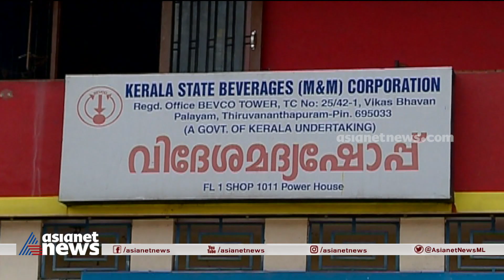സംസ്ഥാനത്ത് മദ്യവില കൂട്ടി; ജനപ്രിയ ബ്രാൻഡുകൾക്ക് 10 മുതൽ 20 വരെ കൂട്ടും | Liquor Price Hike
സംസ്ഥാനത്ത് മദ്യവില കൂട്ടി; ജനപ്രിയ ബ്രാൻഡുകൾക്ക് 10 മുതൽ 20 വരെ കൂട്ടും | Liquor price hike in Kerala